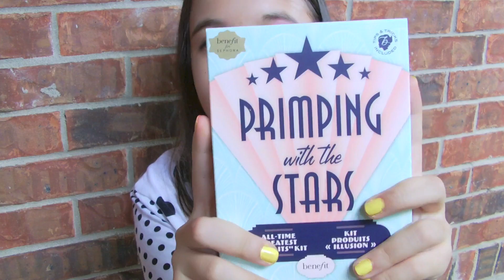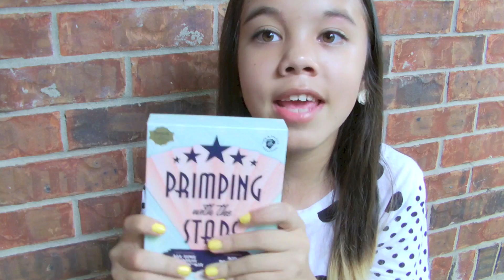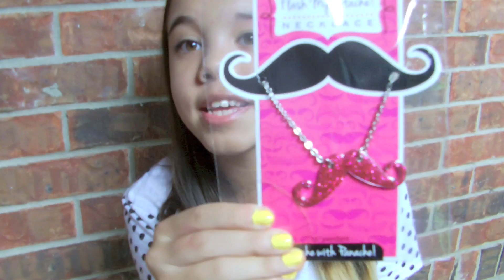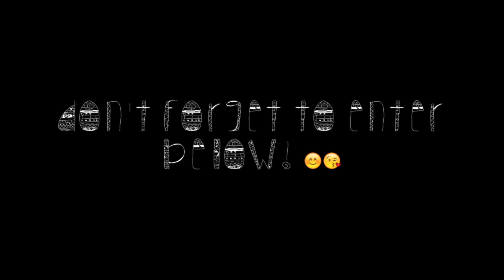Summer Giveaway!!! {CLOSED}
The winner is Dominiquexoxo03
❤ OPEN FOR RULES AND INFO ❤

yayaya. I'm so excited to host another giveaway for you guys and I hope you're excited too. Give this video a thumbs up for an extra entry, plus I worked hard setting this up for my amazing subscribers! make sure you're following all the rules, love you guys! xoxo, Lexie

RULES:
△ must be following me on Instagram, but if you don't have one it's okay. My Instagram is @ItsMeLexie1.
△ If you're under 18, you need to have parent's permission.
△ Comment 2 times a day your favorite thing about summer! MUST BE DIFFERENT EACH TIME.
△ Like this video for an extra entry!

INFO:
△ US and Canada only, but I will have an international giveaway soon.